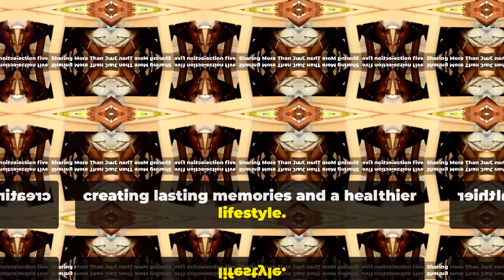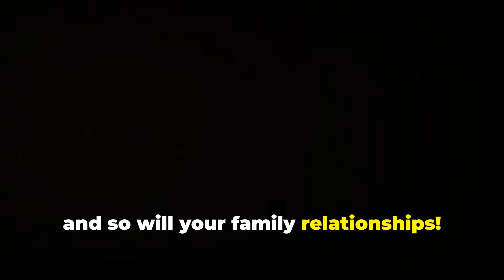How to Make Healthy Eating a Family Affair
In today's video, we're diving into the wonderful world of family nutrition with a focus on making healthy eating a fun and engaging family affair. Whether you're a parent looking to inspire healthier habits in your kids, or simply wanting to bring your loved ones together around wholesome meals, this guide is packed with practical tips and creative ideas for every household.

- **Simple Meal Planning Tips:** Discover how to plan nutritious meals that everyone will love.
- **Healthy EatingRecipes for All Ages:** Get easy, delicious recipes that cater to both kids and adults.
- **Grocery Shopping Hacks:** Learn how to shop smart and stock your kitchen with healthy staples.
- **Involving Kids in the Kitchen:** Find out how to get your children excited about cooking and healthy eating.
- **Family-Friendly Nutrition Tips:** Explore ways to make nutrition education a part of your family routine.

Join us as we share our favorite strategies to make healthy eating enjoyable and sustainable for the whole family.

👍 **Like this video** if you found it helpful and share it with other families looking to embark on a healthier journey together.
📬 **Leave us a comment**: What's your favorite family-friendly healthy meal?

OUTLINE:

00:00:00 Fueling Up for a Healthier Life
00:01:22 Healthy Eating as a Family
00:01:59 Practical Tips for Healthy Habits
00:02:34 Anecdotes of Healthy Eating Success
00:03:39 The Benefits of Family Mealtime